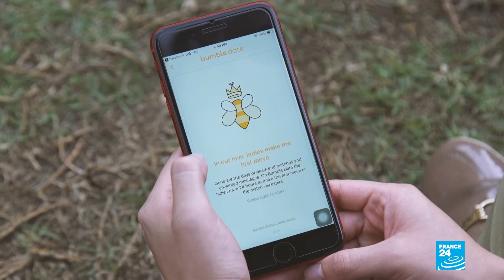Serie San Valetín: el amor en la era de las aplicaciones móviles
Las aplicaciones móviles de citas se han convertido en la forma más segura de encontrar pareja y nuevos amigos.En tiempo de San Valentín hablamos de los beneficios y riesgos de este tipo de portales.